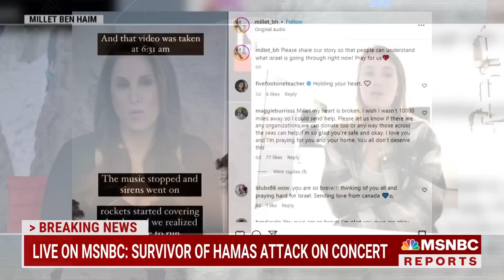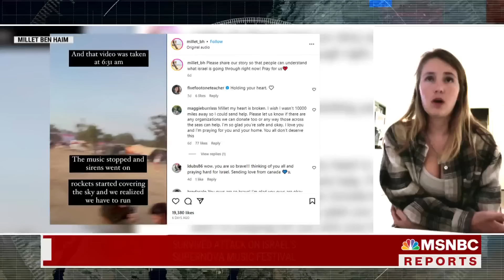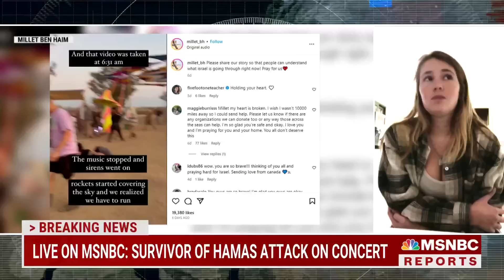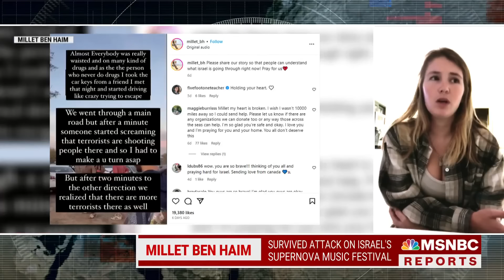Concert survivor on how life has changed since the Hamas attacks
Millet Ben Haim reflects on the past week with MSNBC's Yasmin Vossoughian.